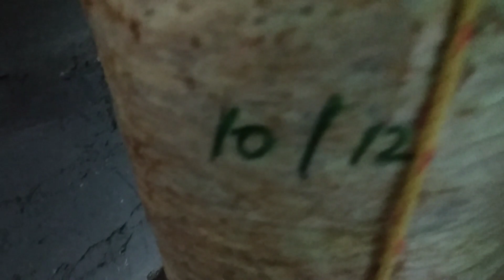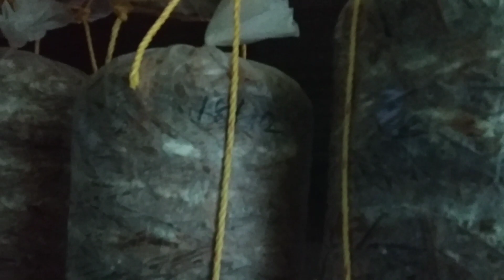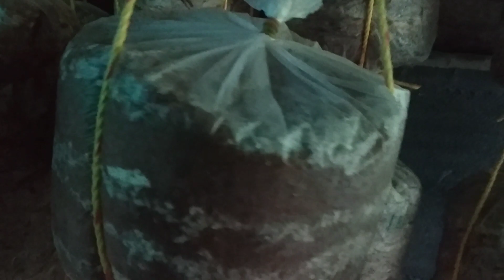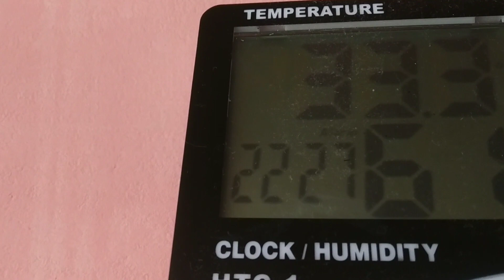Dark room ൽ നിന്ന് എപ്പോൾ മാറ്റണം? /അറക്കപ്പൊടിയിലും /Mushroom farming Malayalam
mushroom, mycelium, mushroom farming, mushroom